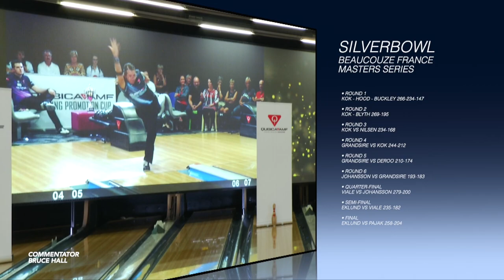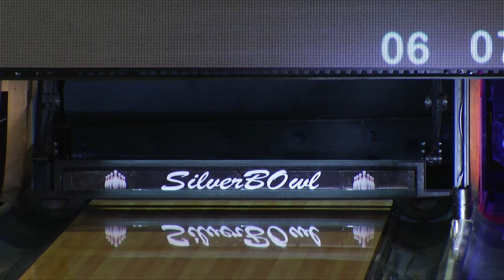2021 INT TV Bowling Pro-Motion Tour / Pajak VS Eklund / Final Game 2 / 다리아 파요크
Stage 5 Angers Beaucouze France
Bowling Center Silverbowl
TV Masters Series Final (Game 2)
Daria Pajak (Poland) VS Carl Eklund (Sweden)

Commentator Bruce Hall
2021 © Bowling Promotion Association & Bowling Promotion Productions